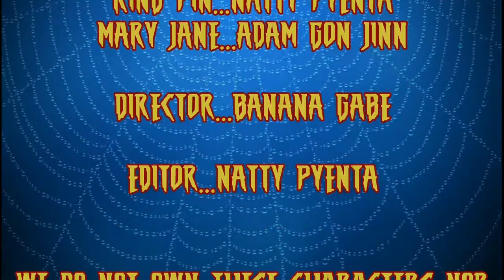Burrito Spider-Man Ep 1: The King Pin Caper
The wicked King Pin has taken Mary Jane. Will Spider-Man be able to save her in time before his burrito gets cold?